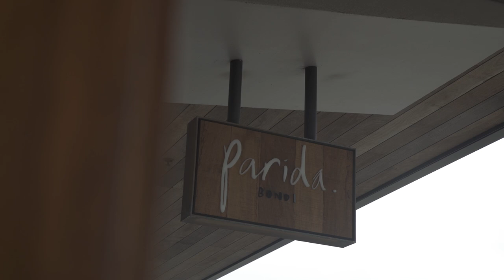Parida Cafe in Bondi Beach Sydney for Coffee, Food and Tapas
Located in the heart of Bondi Beach. The perfect place to enjoy delicious share plates with friends. The full flavor is best enjoyed with a glass of wine while you watch the sun set over Bondi with a cool breeze from our open floor plan.